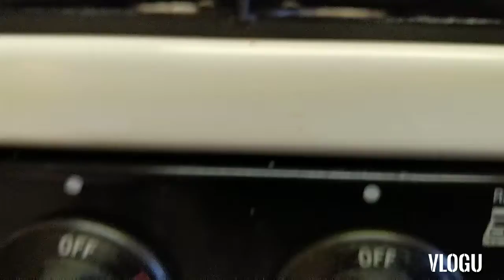sorry we look a mess aye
Good Morning, sorry we're not good looking this mory, we're a mess lol 🥰🥰🥰 breakfast 😋😋😋
Hamburger n eggs 😋😍😍